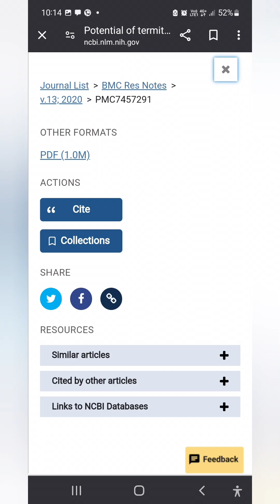40 days to race day: Termite mound for grit? and how to avoid and treat Coccidioses